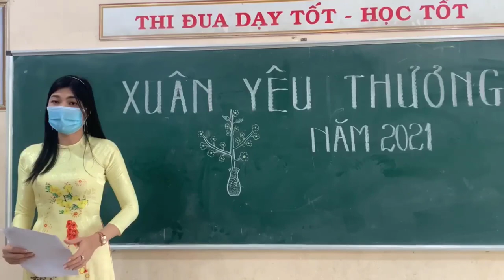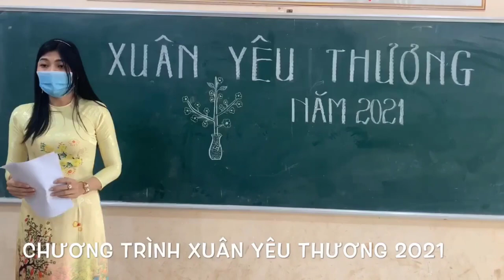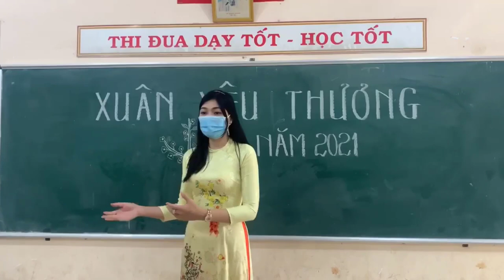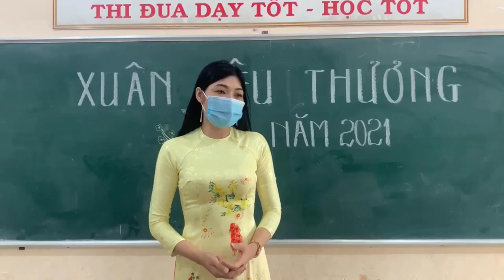[Tập 16] Chương trình Xuân Yêu Thương 2021 Hỗ Trợ Quà Tết cho học sinh nghèo#Trieuhoangtu#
✅ Nội dung chính của Video:
👉Hỗ trợ học sinh có hoàn cảnh khó khăn: tiền, bóng đèn, mỗi em 1kg thịt heo...
👉Trân trọng cảm ơn sự yêu thương bao la của quý mạnh thường quân đã dành cho nhiều học trò có hoàn cảnh khó khăn vui xuân đón Tết!
👉Mong cộng đồng chung tay chia sẻ